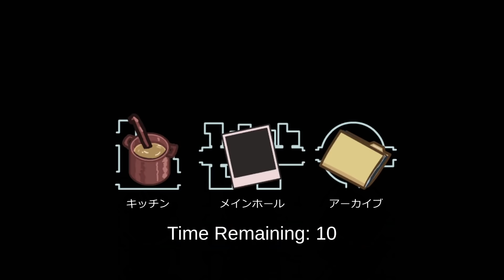#17【Among Us】ベントの中で笑ってたら大変なことになったよ。『近くの人と話せる編』ここれもん【宇宙人狼】ゲーム実況【アマングアス/アモングアス】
ここれもんの宇宙人狼アマングアス【Among Us】ゲーム実況part17　『近くの人と会話ができる編』はい？(何か)※動画内敬称略

●メンバー
・バブリーナさん、れぷちんさん、ふぁんきぃさん、フルコンさん、まおさん、ちくのぼさん、べるくらさん、EXAMさん、ヒラさん、ここれもん